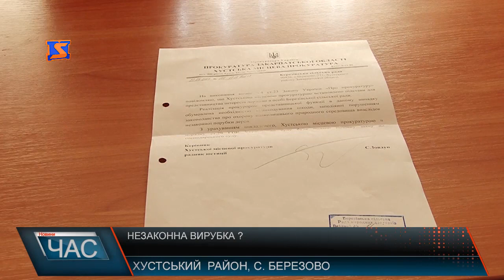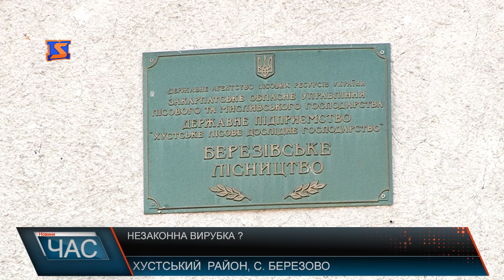Прокуратура вимагає відшкодування за самовільну рубку